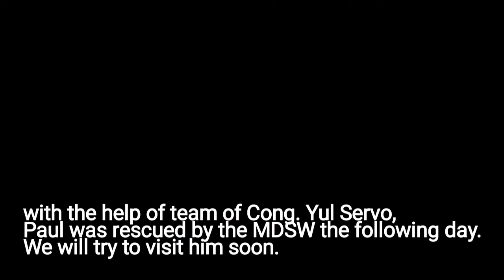Homeless man with TB, Rescue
Yul Servo for rescuing the homeless man suffering from Tuberculosis in Sto Cristo Manila